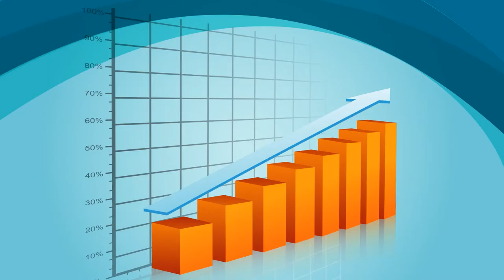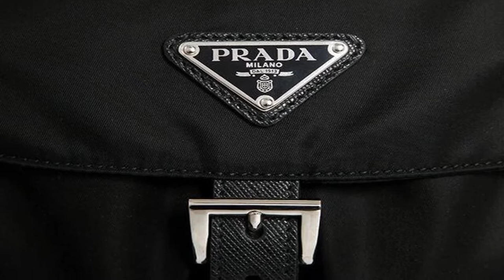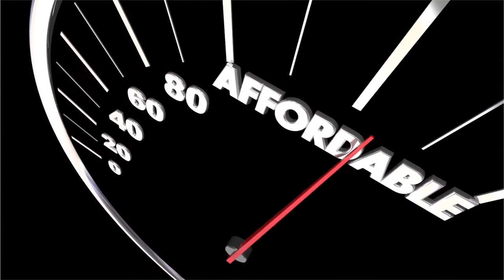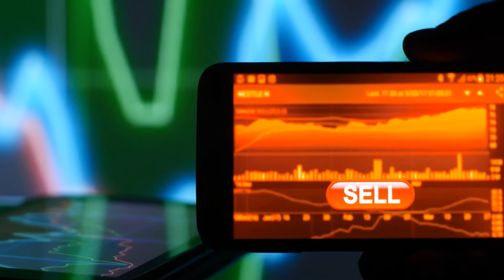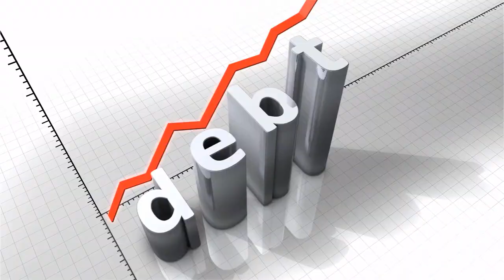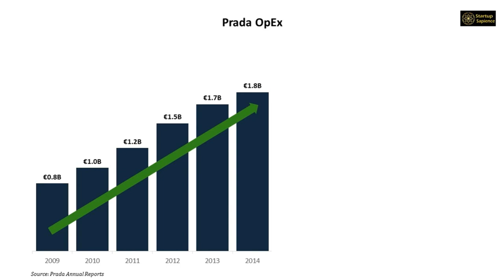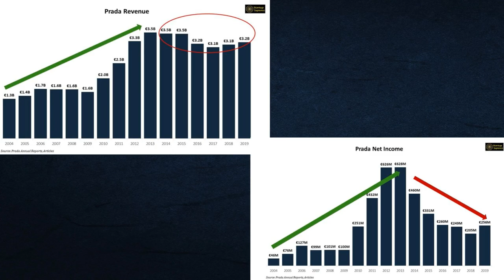The Rise and Fall of Prada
Prada became a symbol of fashion and luxury. The brand grew carefully by expanding product lines and acquiring iconic brands. But it has suffered from weak financial performance, with their stock price falling more than 60% from its peak and never really picking up from there. Let’s dive in to see what happened.